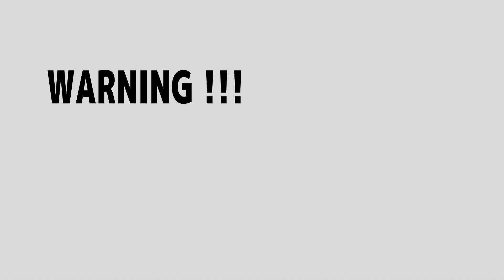WARNING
amv vent angst meme idk what to call it ;;

callieposting hihihi

apps used:
Ibispaintx
Alight Motion